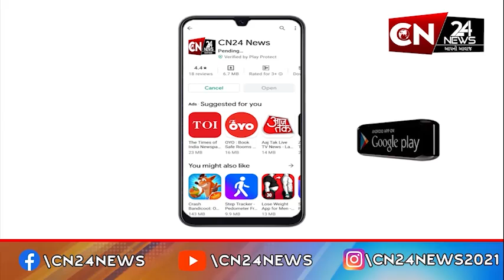કોડીનાર : બિલેશ્વર ખાંડ ઉદ્યોગને પુનઃ શરૂ કરવા મળવા પામી સભા